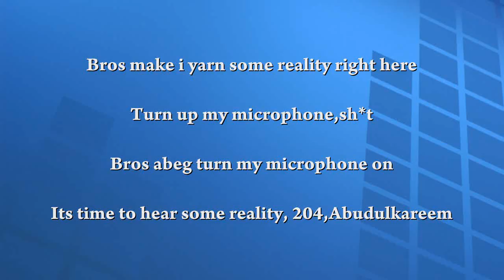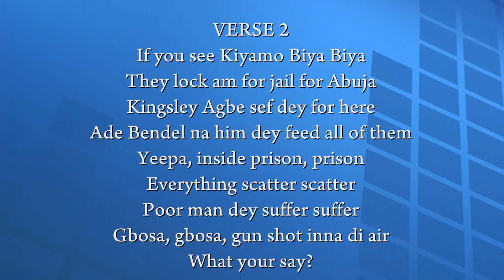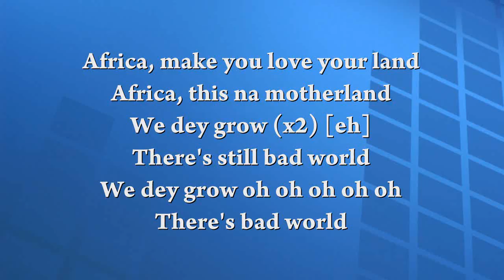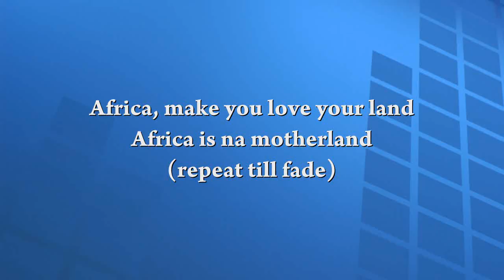Eedris Abdul Kareem - Jagga Jagga Lyrics